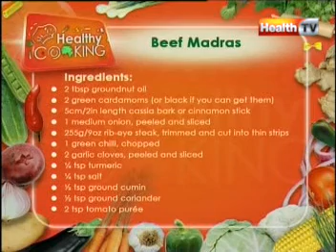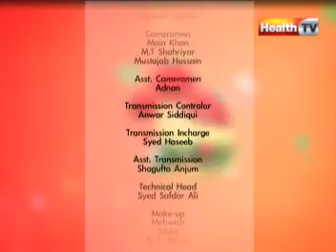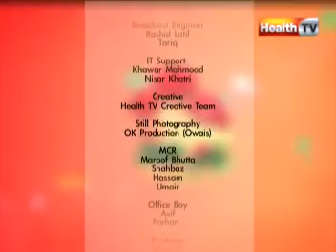"Healthy Cooking" - Ep# BEEF MADRAS part-4/4 (27-FEB-2012) Health TV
It's a live program with Amna Khan focusing on cooking/baking dishes that are healthy, high in nutritional value, complimenting an active lifestyle.  Amna keeps the viewers engaged with live calls and health tips about the various ingredients used in a particular dish. You can also call her to ask for any type of recipes for healthy and delicious foods. Amna Khan also share her views about healthy foods, healthy eating, healthy lifestyle, healthy recipes, diet food, healthy meal, best dishes of all times, most favorite dishes in Pakistan, Chinese food, Italian food, healthy Pakistani foods, healthy Indian foods, best healthy recipes, fast food, health & fitness, food channel, food infotainment and enjoy the healthy food with your family.